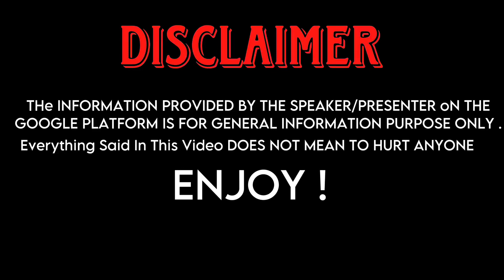Secrer Things You Nee To Know About Andrea Espada (The Royalty Family)